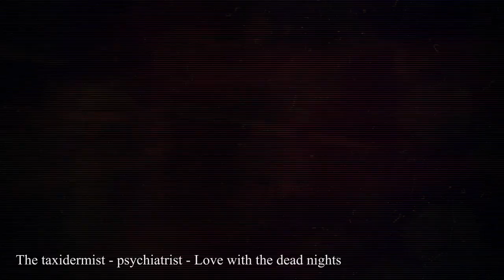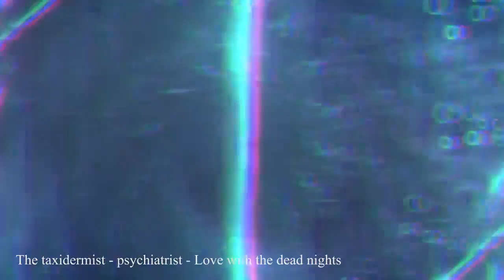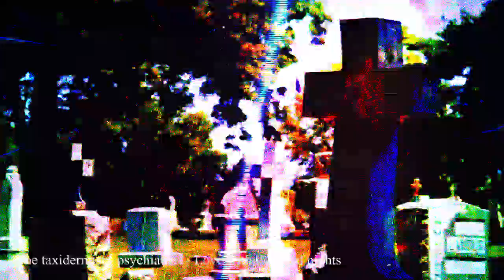Industrial music- Love with the dead nights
Artist : Steve Northwest - Love with the dead nights - Industrial music